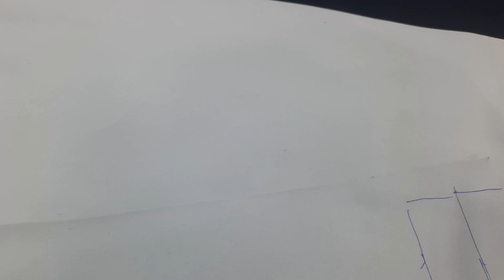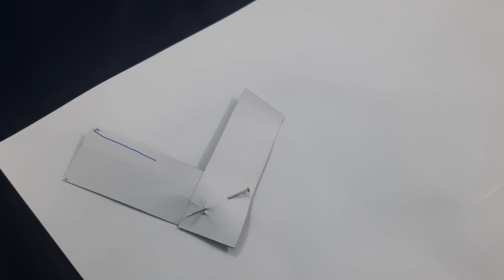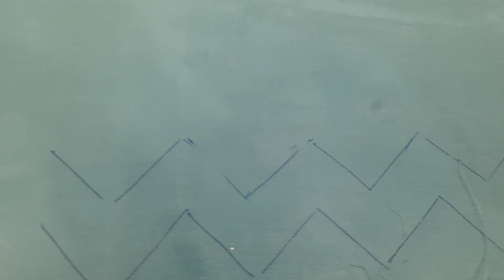Making of zig-zag hip belt | Abi Creations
Life is not perfect, but my blouse designs to your sarees can be!